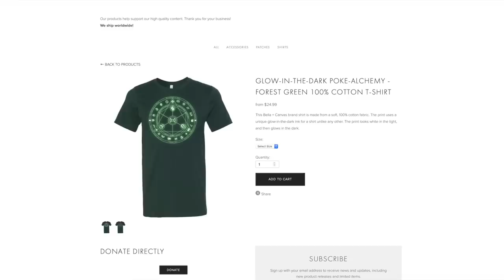What's the Deal with Regidrago? | Gnoggin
What is Regidrago? Why did Regigigas make Regidrago? Does Regidrago have anything to do with the Original Dragon that Reshiram, Kyurem, and Zekrom came from? Why is Regidrago in the Galar region? In this Pokemon Sword and Shield: The Crown Tundra video, we'll predict these things... and probably be wrong.